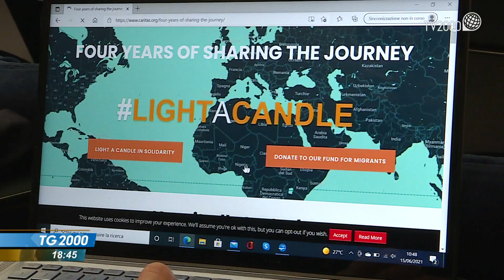Caritas Internationalis: migranti non sono numeri ma nomi, storie e sogni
A proposito di iniziative per i migranti Conclusa la campagna a favore dei profughi promossa da Caritas Internationalis dal titolo “Share the journey”, condividi il viaggio. In Vaticano bilancio di questi quattro anni e soprattutto del metodo sviluppato. Servizio di Paolo Fucili.